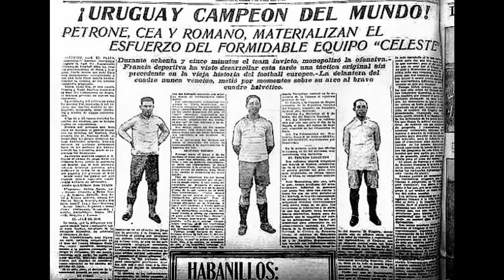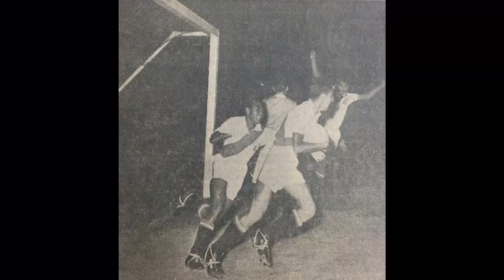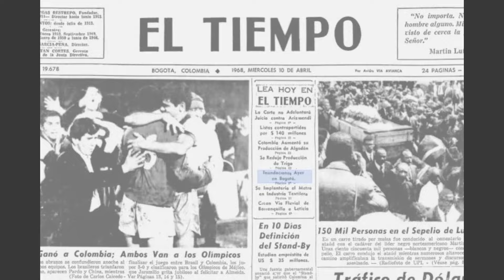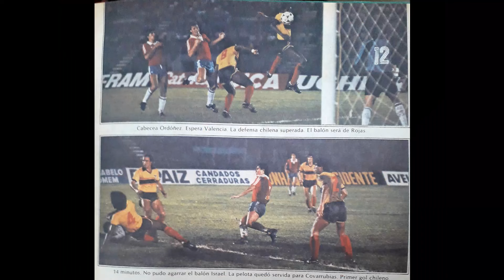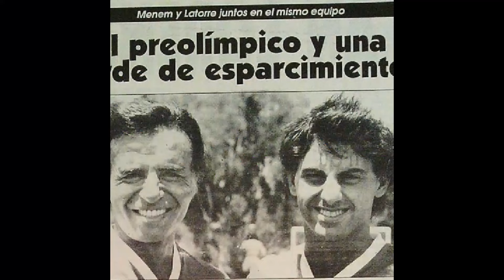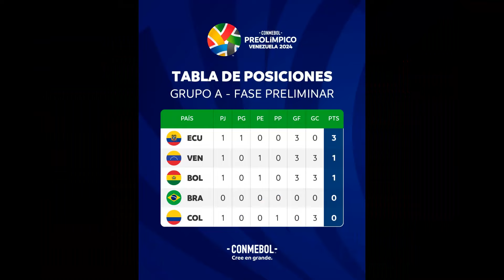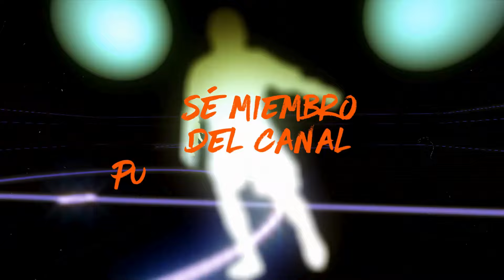SUDAMERICANO PREOLÍMPICO SUB 23 (HISTORIAL)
Las 10 selecciones Sub-23 de Conmebol inician su camino en la lucha por los 2 boletos rumbo a París 2024 y hoy repasaremos todo el historial de este torneo.